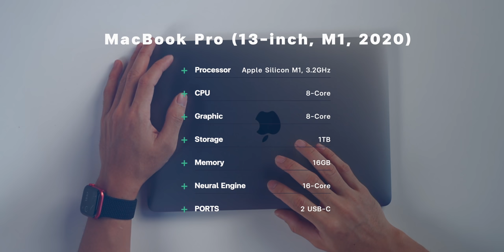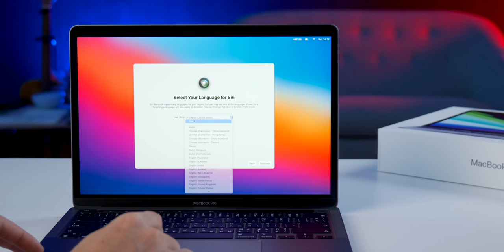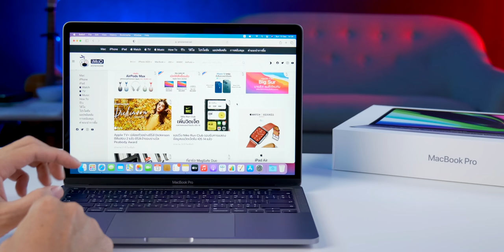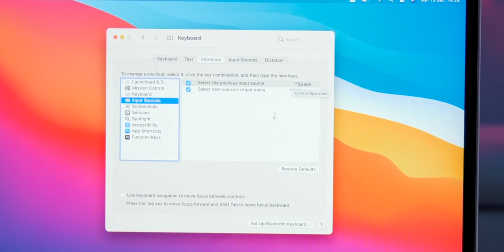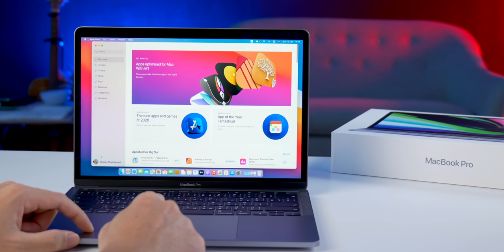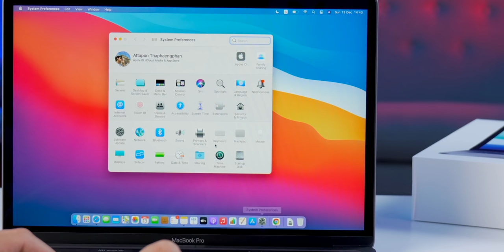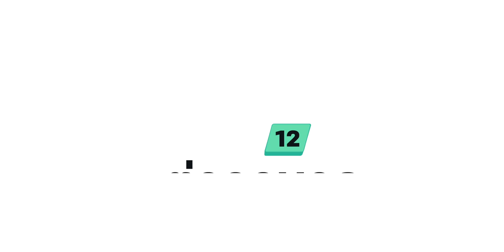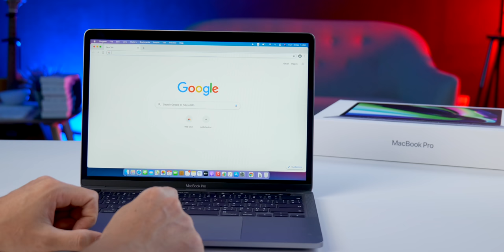[iMoD] รีวิว MacBook Pro 13 ชิป M1 แกะกล่อง ตั้งค่าเครื่อง ใช้งานครั้งแรก และพื้นฐานการใช้ MacBook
คลิปนี้เป็นรีวิวMacBook Pro 13 ชิป M1 แกะกล่อง ตั้งค่าเครื่องครั้งแรก พร้อมสอนพื้นฐานการใช้ MacBook Pro สำหรับผู้ใช้งาน Mac เป็นครั้งแรก
00:00 - Intro
00:27 - แกะกล่อง MacBook Pro 13 นิ้ว ชิป M1
01:07 - สำรวจตัวเครื่อง
02:18 - เปิดใช้งาน MacBook Pro ครั้งแรก
07:04 - พื้นฐานการใช้งาน MacBook Pro
07:28 - 1. Touch Bar
08:05 - 2. Trackpad
10:23 - 3. Reduce Motion การลดการเคลื่อนไหว
11:13 - 4. การเปลี่ยนภาษา
13:03 - 5. Docking
14:34 - 6. การติดตั้งแอป
17:46 - 7. Control Center
19:24 - 8. Hot Corners
20:26 - 9. การเพิ่ม Desktop
22:01 - 10. การลบแอป
22:29 - 11. การล็อคหน้าจอ
23:01 - 12. การต่อจอนอก
25:45 - 13.  การปิดแอป
26:53 -  ส่งท้าย

🔴 รีวิว MacBook Air ชิป M1 ปี 2020 เครื่องไม่ร้อน ไร้พัดลมและมัน แรง มาก!!

- จากร้านตัวแทนจำหน่าย 🍌 BaNANA และ ⑦ Studio7